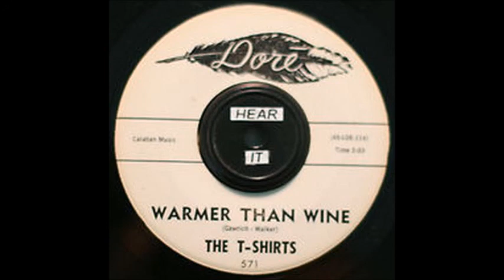The T Shirts Warmer Than Wine